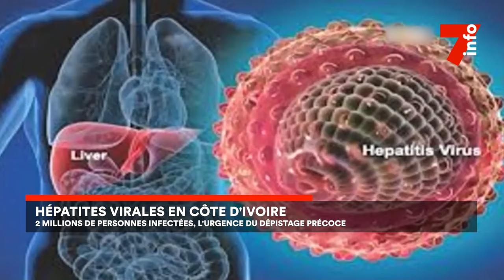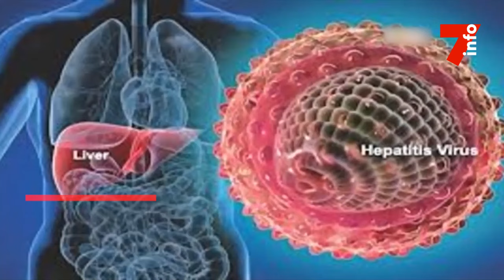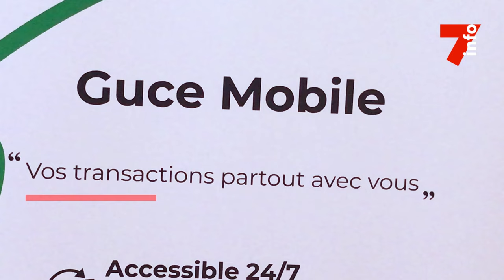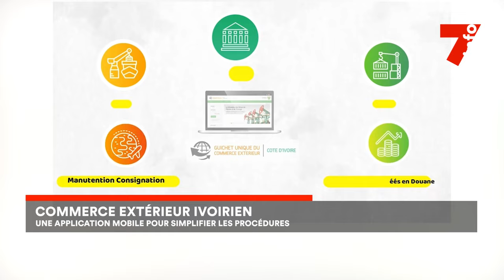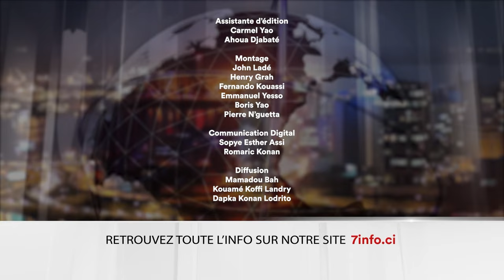Le 7 minutes du 30 juillet 2024 (édition du 6H)